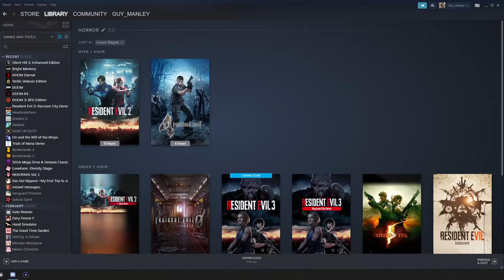Silent Hill 2 Enhanced Edition (PC) No Commentary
Started playing and couldn't stop. Love this game, but not as much as the modding team over

Get a copy of this on PC and use all their work to make the real HD version of this game.